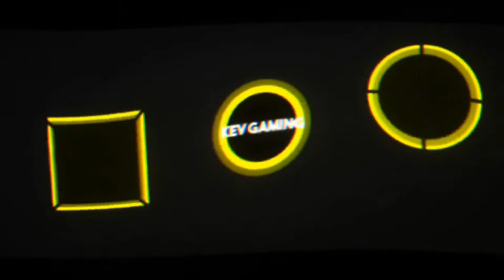Let's Play Pokémon Let's Go Pikachu #02 Das Abenteuer beginnt